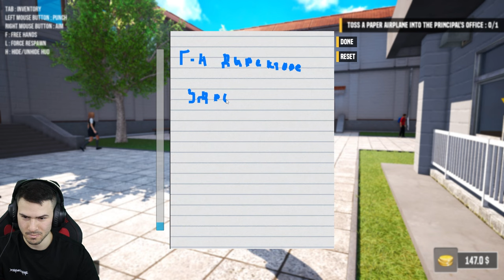Изпих отрова в Даскало и станах ХЪЛК!😱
❤️️На живо в Четвъртък! - @ShadowHexStreams